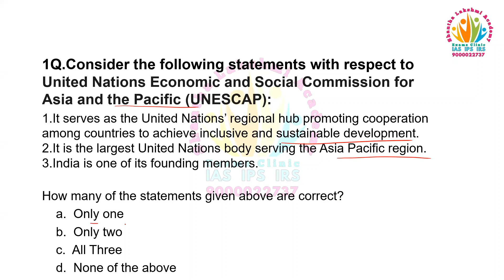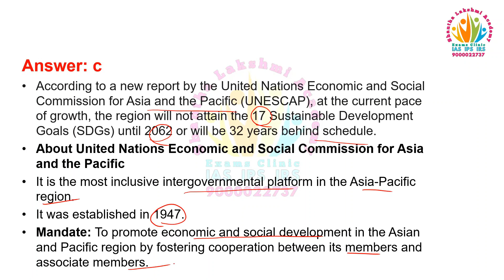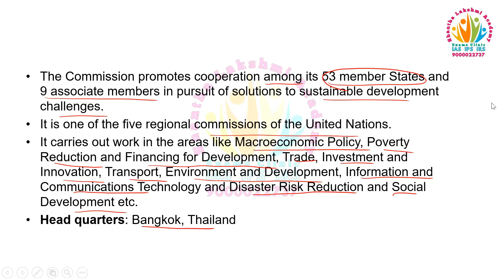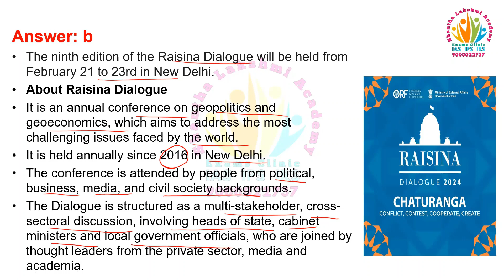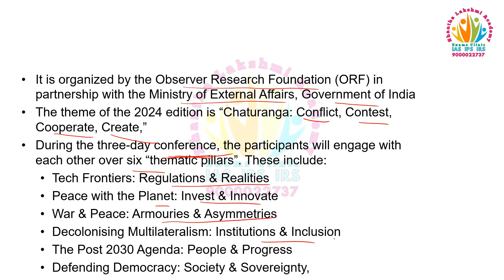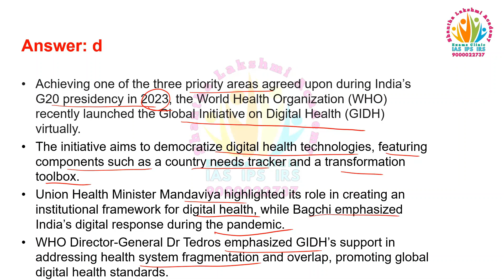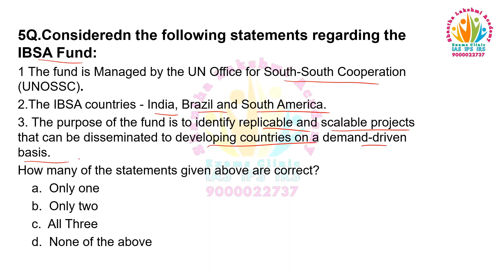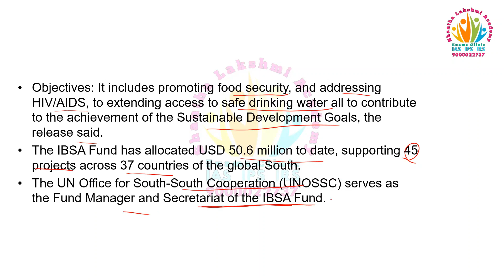prelims chaturya-2024, 22-02-2024